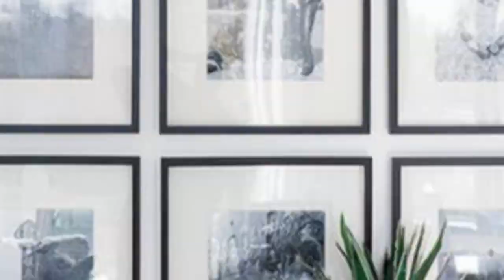75 Modern White Living Room Design Ideas You'll Love 🔴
Browse modern white living room decorating ideas and furniture layouts. Discover design inspiration from a variety of modern white living rooms, including color, decor and storage options.

0:00:00 - Intro
0:00:12 - Modern White Living Room Design Ideas You'll Love: Inspirations 1 to 25
0:03:03 - Modern White Living Room Design Ideas You'll Love: Inspirations 26 to 50
0:06:07 - Modern White Living Room Design Ideas You'll Love: Inspirations 51 to 75